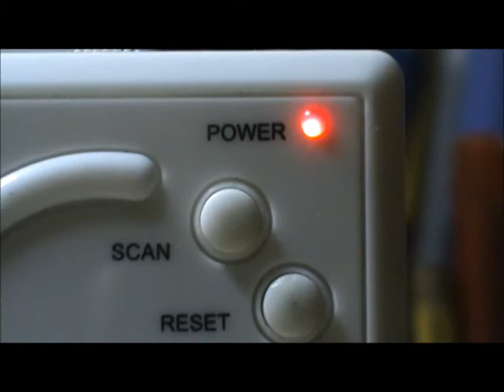ΡΑΔΙΟΦΩΝΑΚΙ FM 2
ΔΟΚΙΜΗ ΡΑΔΙΟΦΩΝΟΥ